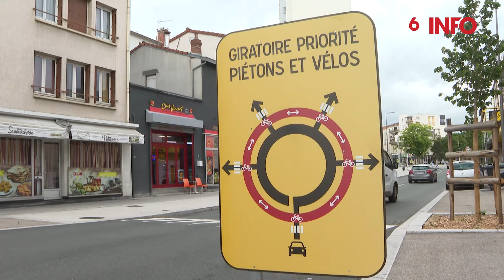Clermont-Ferrand : un rond-point pas comme les autres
🚗🚲 Vous connaissiez les ronds-points, voici les "ronds-points à la hollandaise". Clermont-Ferrand a inauguré ce nouveau type de carrefour giratoire où automobilistes et cyclistes doivent cohabiter.